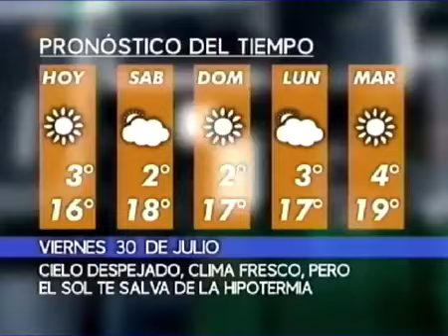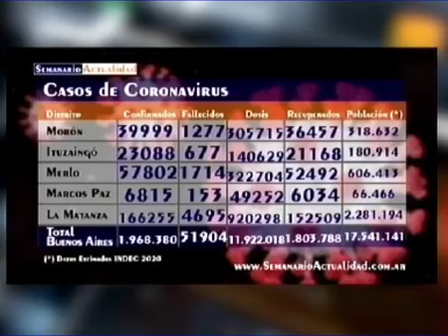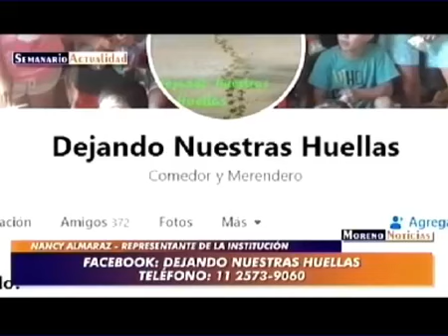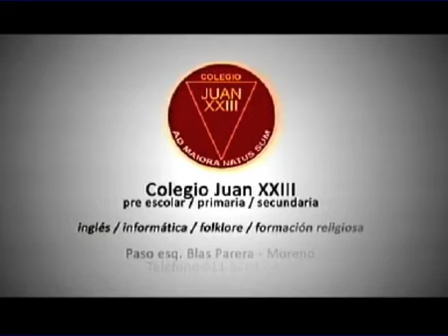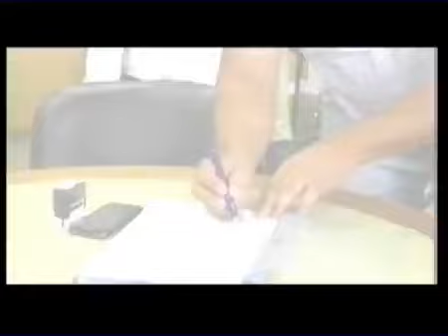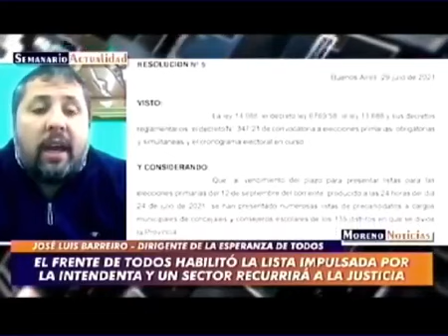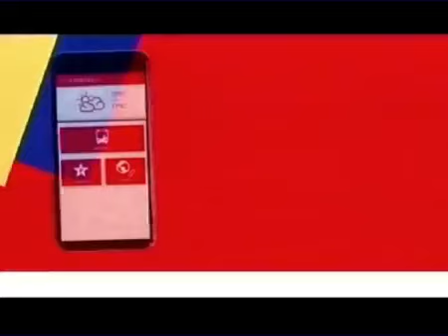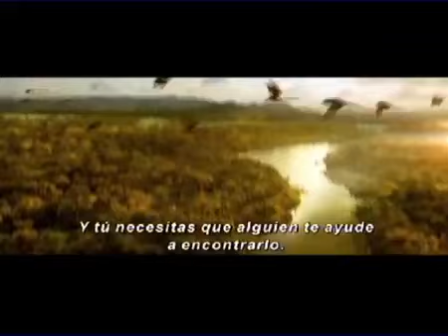Moreno Noticias - Semanario Actualidad - 30/07/21